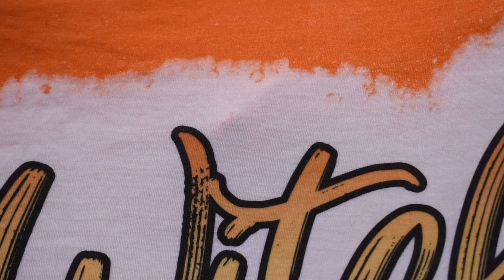Sublimation Bleached Gildan Softstyles Tees - How To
This is just a little video on how i sub then bleach my shirts !

Will be posting more of how i do them as well!

!!! EVERYTHING I USE FOR SUBLIMATION !!!

Printers Jack Sublimation Ink (what I use):

Printers Jack Sublimation Ink KIT (syringes & gloves)

6 Syringes with Long Needles

Refillabe Cartriges:

Epson WF-7720:

120g Asub Paper (13x19):

120g Asub Paper (11x17):

120g Asub Paper (8.5x11):

The shirt holder/board I use, I get from Michaels is "Plastic Corrugated Board 20x30".